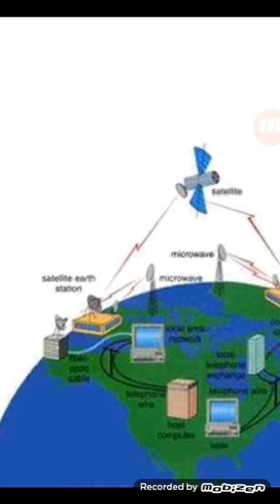Class 8th Lec 2 week 2 computer science Abasen school shinkiari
Lec 2 week 2 computer science class 8th